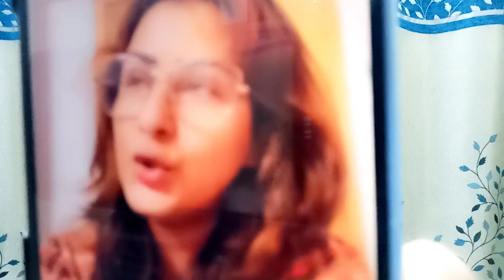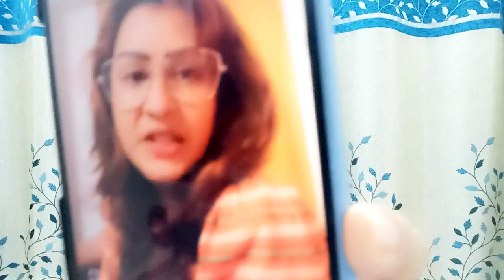Shilpa Shinde ka gussa phuta Jhalak Dikhlaja 10 ke judges par, shocking video aya samne!